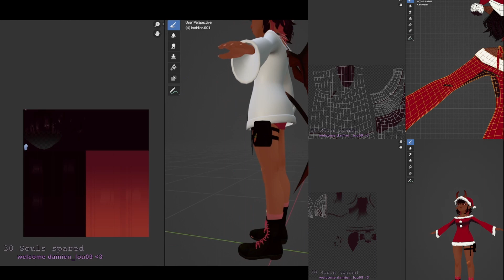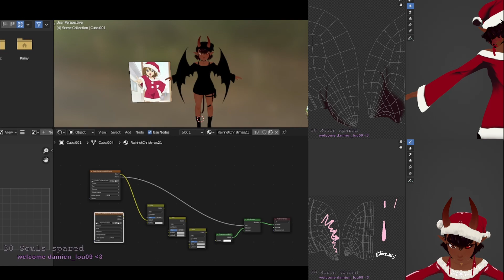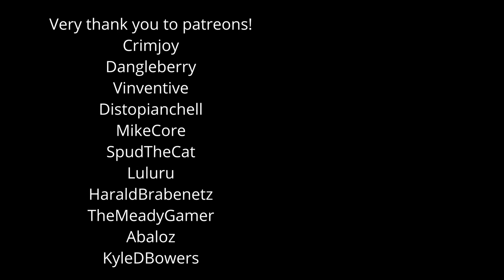Christmas outfit 2021 3D timelapse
Very thank you to patreons!

Crimjoy
Dangleberry
Vinventive
Distopianchell
MikeCore
SpudTheCat
Luluru
HaraldBrabenetz
TheMeadyGamer
Abaloz
Kyle D Bowers

Hoi There, I am RainHet
I like the rain and Creepy-cute things